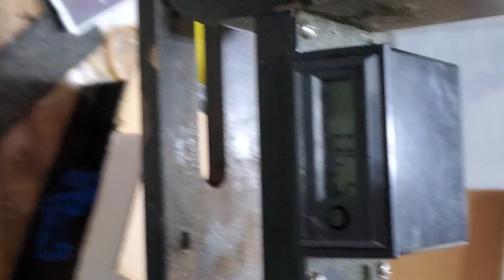How Much 80lb Gen 3 Hollow Core Braid will fit on Shimano Speed Master 20II MOST SATISFYING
How Much 80lb Gen 3 Hollow Core Braid will fit on Shimano Speed Master 20II MOST SATISFYING another addition to our spooling library.
Awesome thanks